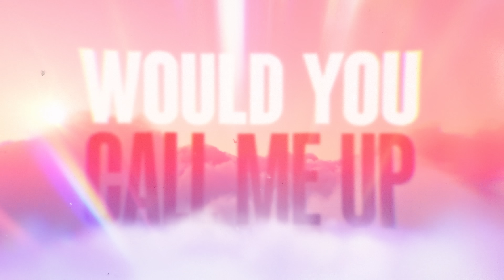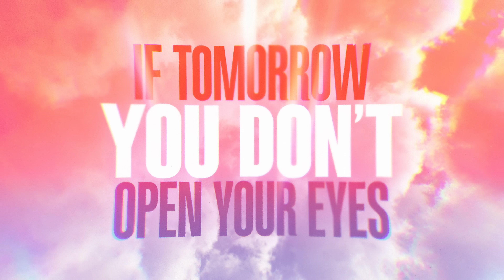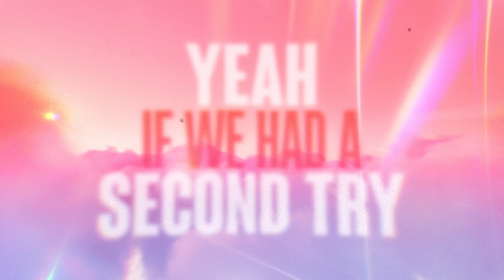0800 HEAVEN (If heaven had a phone line) - Nathan Dawe x Joel Corry x Ella Henderson (Lyric Video)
0800 HEAVEN (If heaven had a phone line) - Nathan Dawe x Joel Corry x Ella Henderson (Lyric Video)

My new single 0800 HEAVEN with Joel Corry & Ella Henderson is out now!

Lyrics:
If heaven had a phone line, would I be the first one you would dial
If heaven had a phone line, would you call me up from the other side?
If heaven had –
If heaven had –
Tell me why, we don’t talk anymore
Since we said goodbye, I got no one left to adore
We had the baddest breakup and no chance to make up
If tomorrow you don’t open your eyes
Would you say you love me, from the clouds above me
Would you find a way to send me a sign?
Would you say the things you wish you said that night
Yeah, if we had a second try
If heaven had –
If heaven had –

Call me back, call me back, call me back when you get this okay, I love you and I miss you so much.